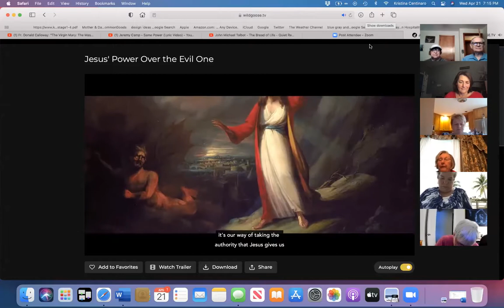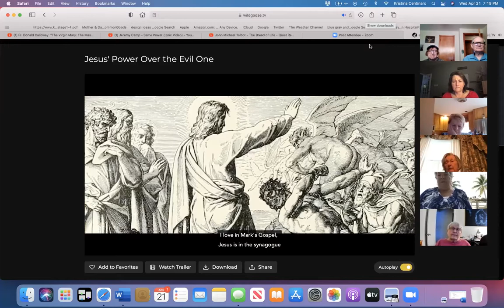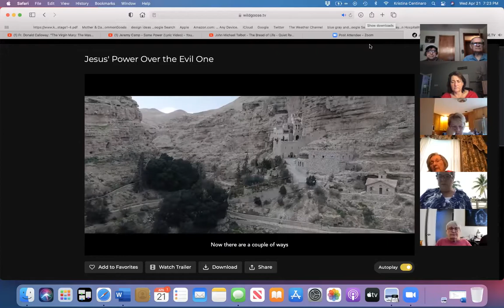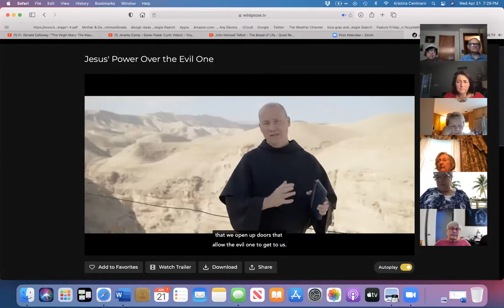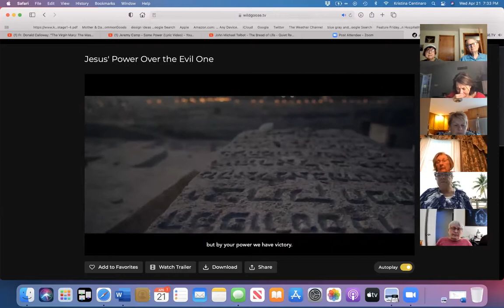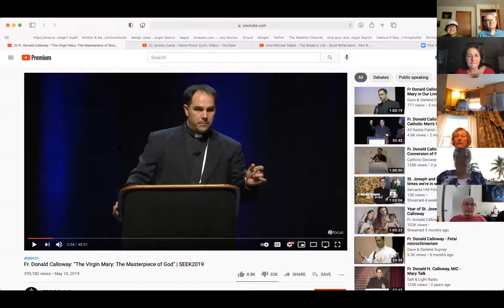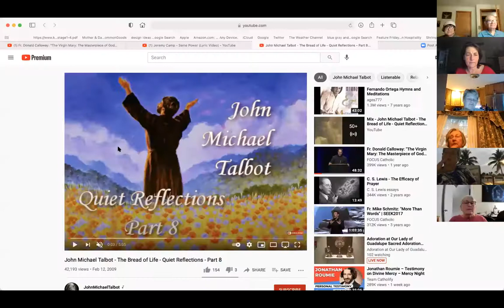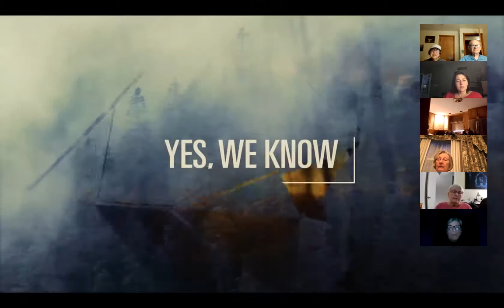Metanoia Week 8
Jesus' power over the evil one.  How do we call upon the name of Jesus in times of trial?